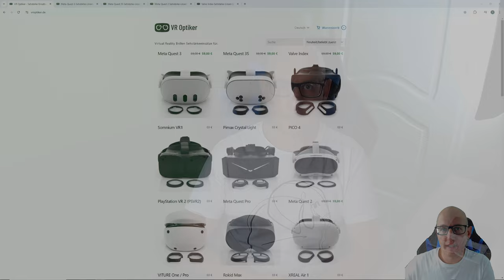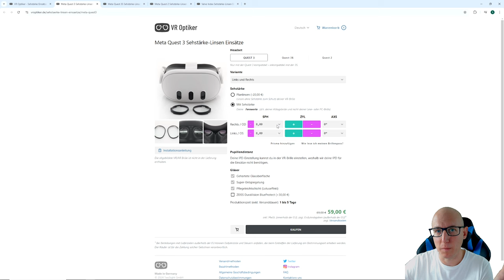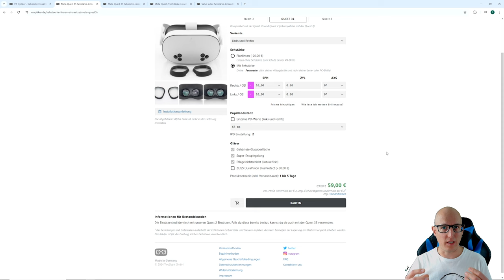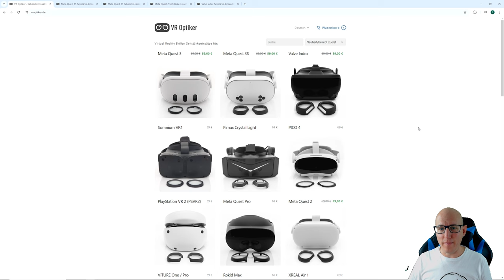Mega Angebot: VR Optiker Sehstärke Adapter für Quest 2 & 3 / 3S – Jetzt mit 5% + 10 Euro Rabatt!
Geniales Angebot bei VR Optiker  @vroptician

Quest 3 Adapter für Sehstärken bis -8 dpt - 59 Euro
Quest 3S / Quest 2 Adapter für Sehstärken bis -10 dpt (kompatibel mit Quest 3S und Quest 2, da beide dasselbe Adaptermodell nutzen) - 59 Euro

Preis: 59 € pro Adapter, plus 5% mit dem TupacVR Coupon Link

▌Shop ▌
Meta Quest 3 128Gb

Bobo VR P4 Twin Battery Upgrade Combo

▌Inhaltsverzeichnis ▌

▌Social Media ▌